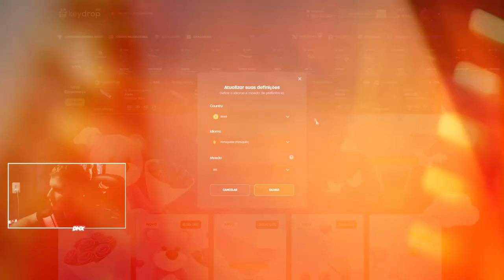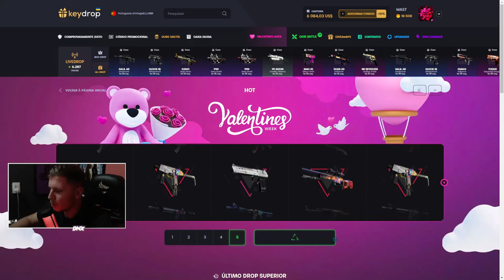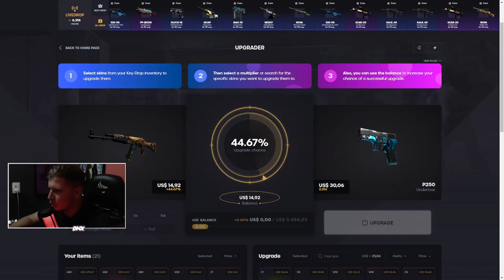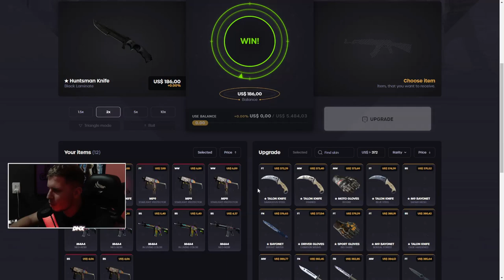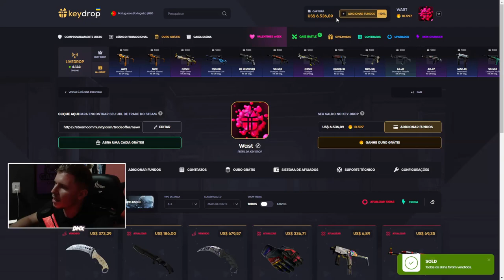COMO LUCRA NO KEYDROP em SKINS de CS:GO - KEYDROP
Como eu ganhei 33 MIL no KEYDROP em SKINS de CS:GO - KEYDROP OPEN CASE